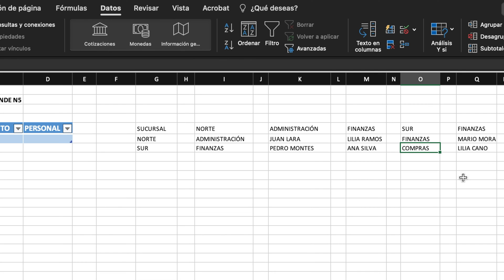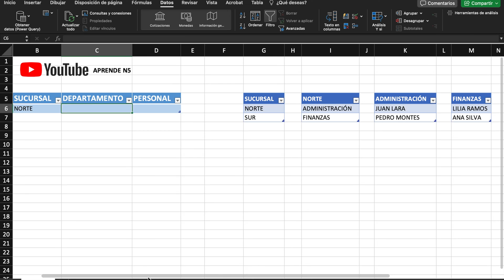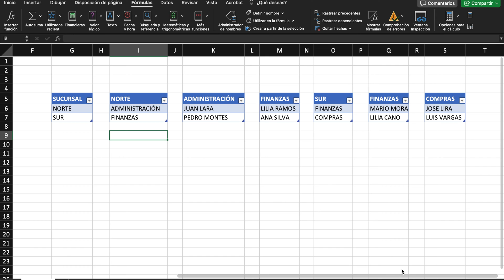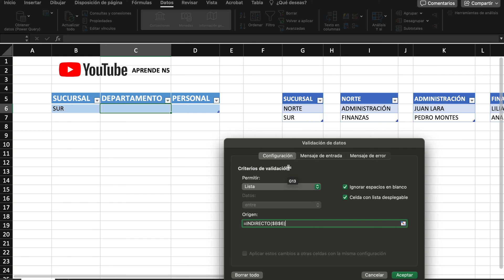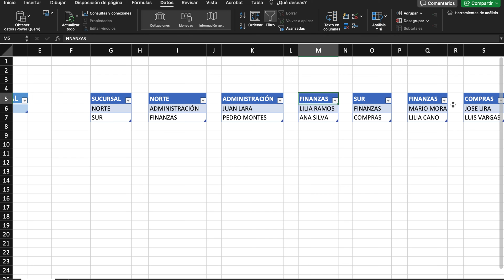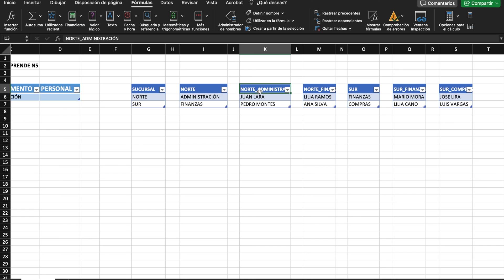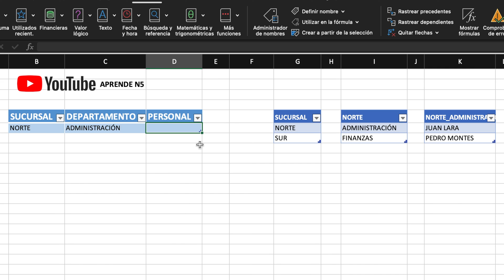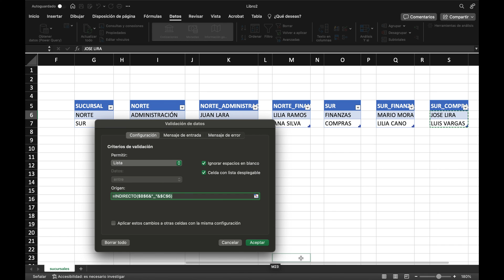Excel: ¡Crea listas desplegables DINÁMICAS!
📊 ¿Cansado de listas desplegables que NO se actualizan automáticamente? ¡Aprende a crear  listas desplegables DINÁMICAS en Excel  que se ajusten solas cuando añades nuevos datos! 🚀 (Funciona en Excel 365, 2021, 2019 y versiones anteriores).

🔥 En este tutorial paso a paso aprenderás:
✅ Cómo usar  INDIRECTO + Validación de datos  para dependencias (listas anidadas)
✅ Solución a errores comunes (#¡REF!, #¡NULO!)
✅ Truco PRO: Actualización automática SIN macros

💼 ¡Perfecto para:
- Analistas de datos
- Administradores
- Estudiantes
- Cualquiera que quiera  automatizar informes

📢 ¿Dudas? Pregunta en comentarios y te ayudo. ¡Si te sirvió, compártelo con algún compañero!

👨‍💻 Nivel:  Intermedio

Ya nos sigues en Face? ❤️

Date una vuelta por nuestro INSTA